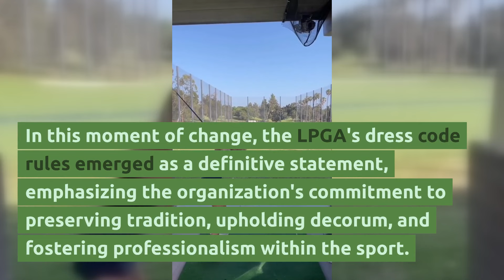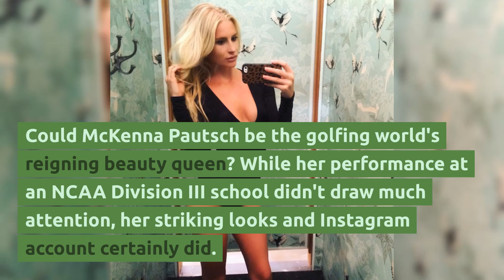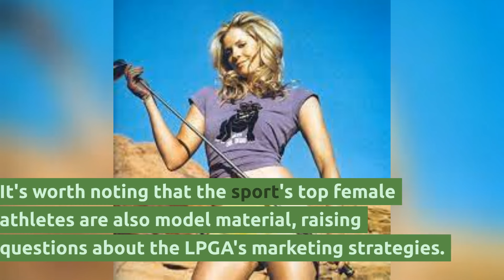TOP 7 Female Golfers Who BROKE Dress Code Rules ( Wait For Nr 1) 😨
Top 10 Female Golfers Who BROKE Dress Code Rules

Prepare to be amazed as we count down the TOP 7 Female Golfers Who BROKE Dress Code Rules! These extraordinary women shattered tradition with their unique sense of style on the golf course, and you won't believe who claims the number one spot! From daring fashion statements to rule-defying outfits, their stories are inspiring and game-changing. 🔥🏌️‍♀️